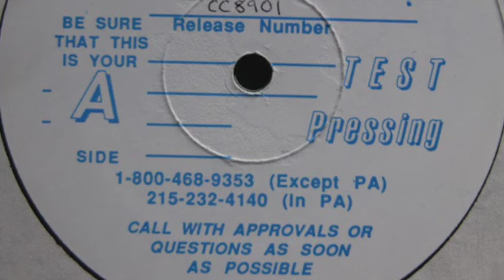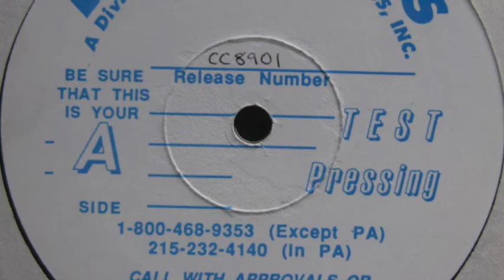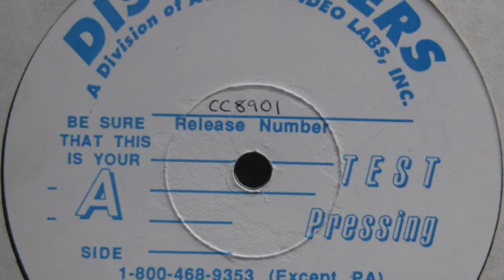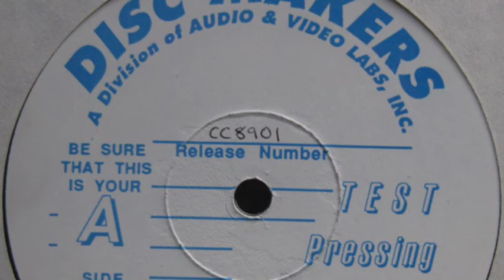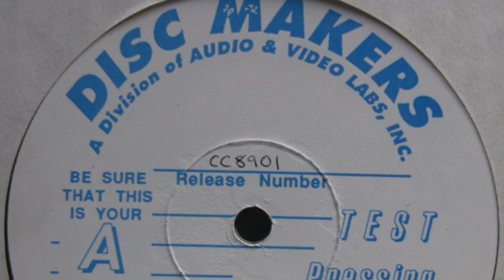Mitchbal & The Housemaster When I Hear The Music Mix B3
Unrealeased Test Pressing only

Label: Chicago Connection Records ‎– CC 8901
Country: US
Released: 1989